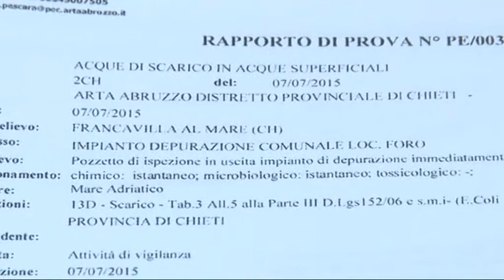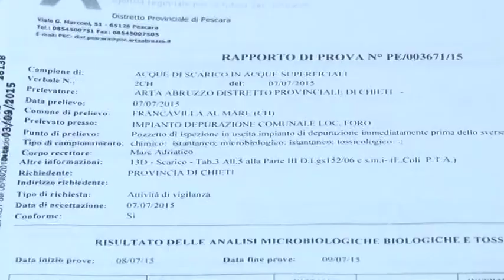Mare sporco. Forestale in comune a Francavilla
Nell'ambito della vicenda sul mare inquinato, il Corpo Forestale dello Stato ha fatto visita al Comune di Francavilla per acquisire la documentazione relativa al depuratore di Fosso Pretaro. Il sindaco Antonio Luciani si è detto contento dell'interessamento della Procura di Chieti sintomo, dice, che si vuole fare luce sull'argomento